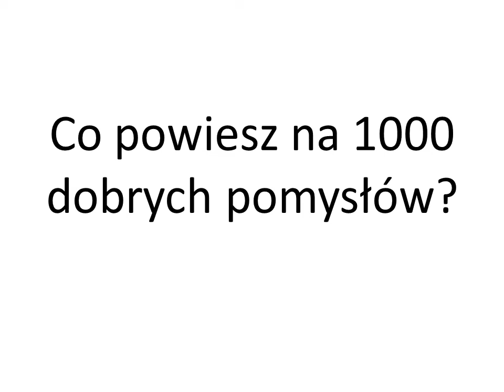1000 pomysłów na sekundę - infoshare 2012 Call for Papers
Poznaj moją autorską metodę generowania dużej ilości pomysłów w bardzo krótkim czasie. Jest uniwersalna więc można stosować ją w każdej sytuacji. Zagłosuj na prelekcję "1000 pomysłów na sekundę"